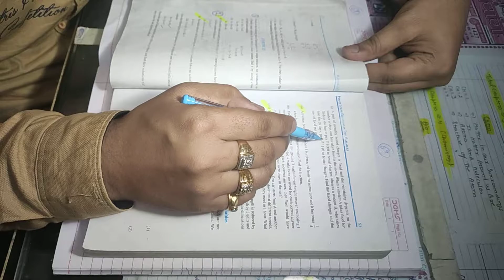10th lecture of class-10,MATH, chapter-3,PART-1